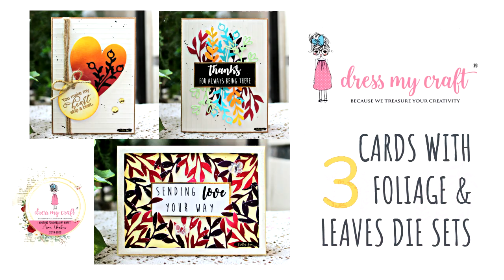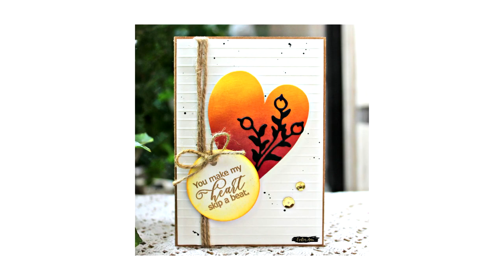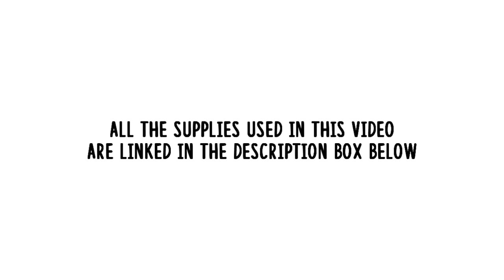3 CARDS WITH FOLIAGE & LEAVES DIES | DRESS MY CRAFT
You can directly go to these links to purchase the supplies you wish for !
Also please do follow us on all social media the links are given below :

This channel is dedicated to paper crafting, mixed media, scrapbooking and other related crafts.